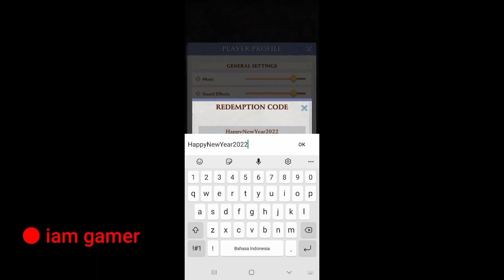Call Of Antia Redeem Code January 2022 | Call Of Antia Gift Code Fresh